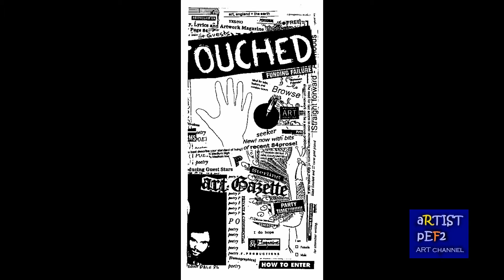Drawings all sorts at random 1 - Pef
Selected at random, unpretentious drawings by Pef. These drawings in a variety of styles and drawing techniques are collected in booklets Drawings all Sorts.